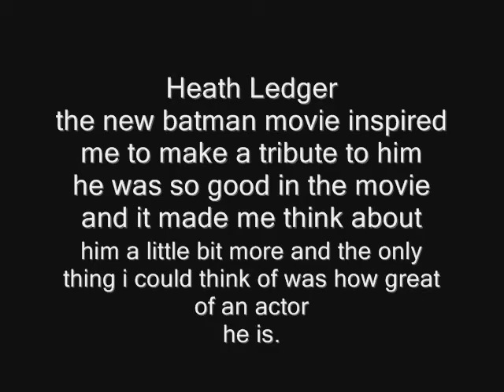Heath Ledger Tribute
great actor